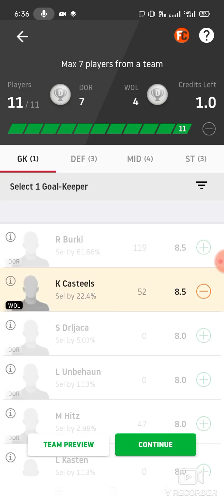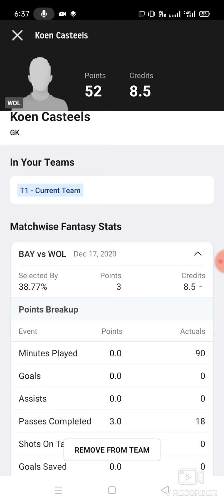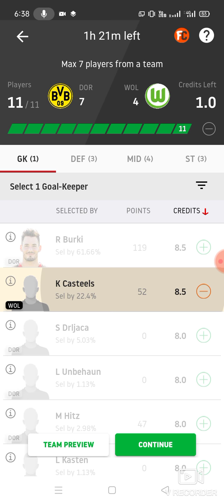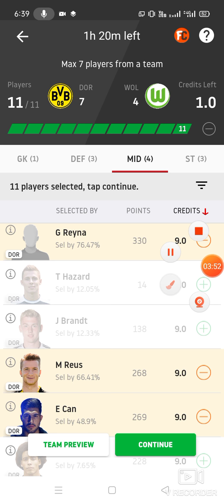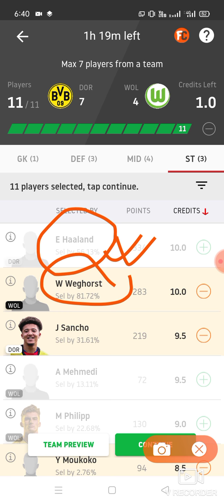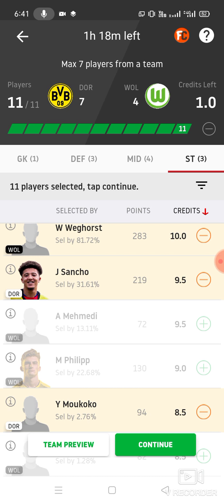DOR vs WOL Football team prediction Dream11 win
1. This analysis  is based on my

2.Dream11 takes great care to comply with all central and state legislation in India to ensure that  users are fully protected. Every contest on  platform is carefully designed to comply with applicable statutes and regulations in India.

Thanks dor vs wol
dor vs wol Dream11
dor vs wol Dream11 prediction
dor vs wol prediction

latest Basketball match prediction latest football match prediction latest football match prediction how to win the grand league small league in Dream11 Prediction Dream11 win win win published by ABROCKZZ ABROCKZZ Team Does Not Promote any Gambling App
own risk"